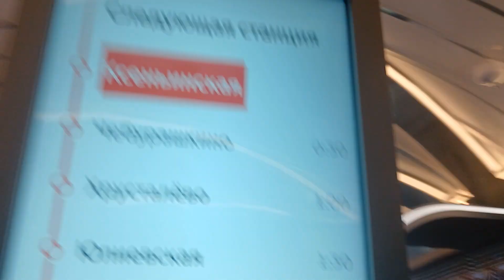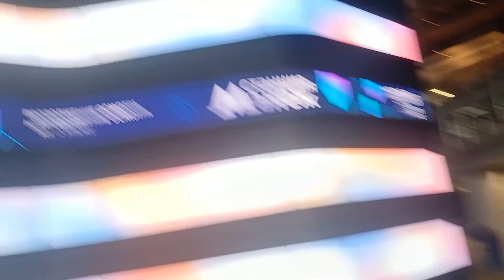ЦВЗ Манеж Выставка Москва 2030 Станция Будущего